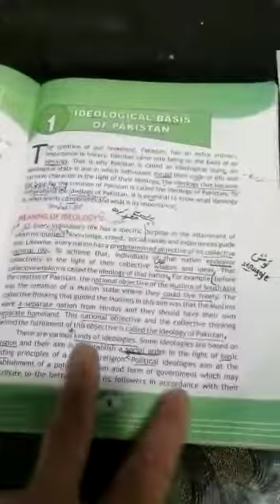P.studies ,Chapter #1, lecture #2